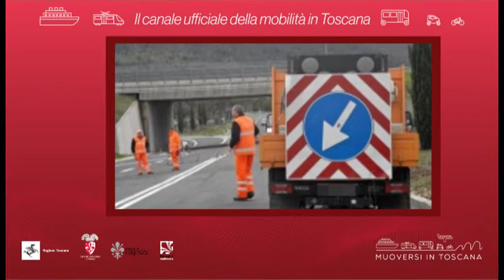Muoversi in Toscana - Edizione delle 13 del 3 agosto 2020